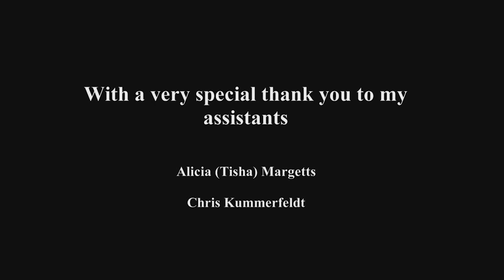Vancouver Timescapes 2011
Our beautiful city...sped up a bit.  Enjoy!
Timelapses by Christopher Scott Avery
Assisted by Alicia Margetts and Chris Kummerfeldt
Song - Svefn-g-englar by Sigur Ros